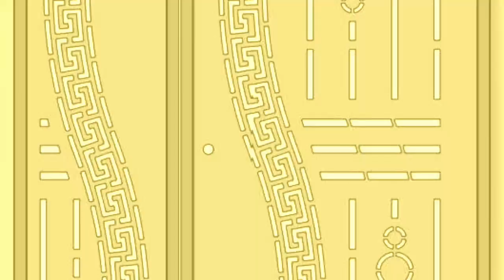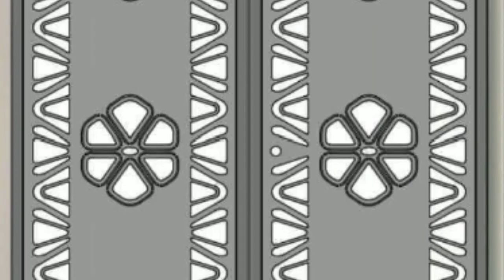Gate MS SS design